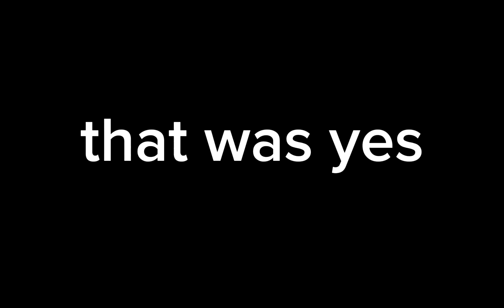Technically an harmless Exploiter in Slap Battles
short cuz hacker left so quick (left, rage quit or maybe banned, its still unknown)